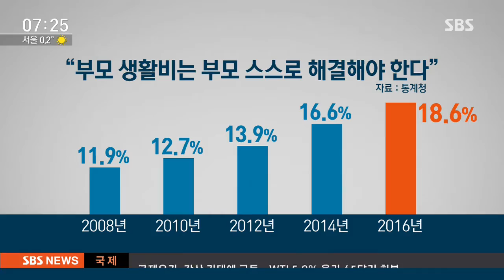"생활비는 알아서 해결…" 줄어드는 부모 부양 / SBS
부모를 부양하지 않는 자식들이 급증하고 있습니다. 특히 부모의 생활비는 부모가 알아서 해결해야 한다고 생각하는 사람이 해마다 늘고 있습니다.

이호건 기자입니다.